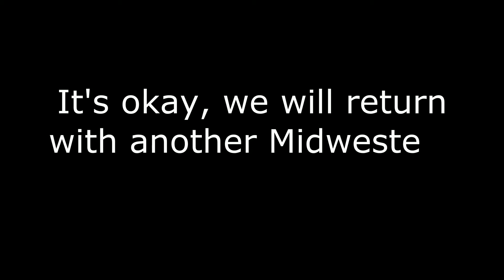The Cure For Boredom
This is not your average Geico commercial